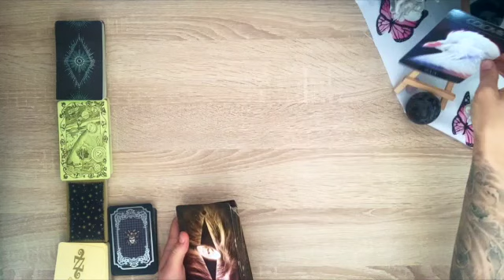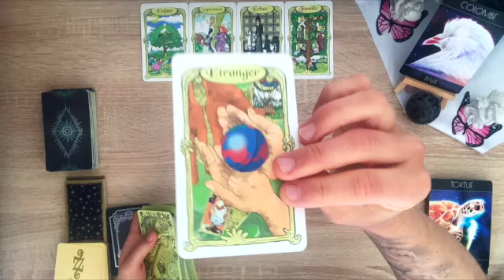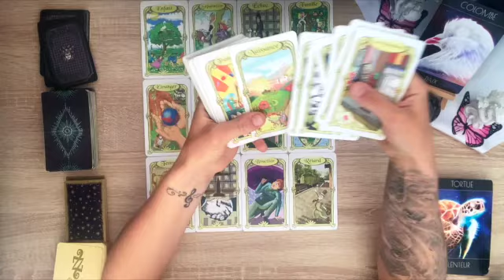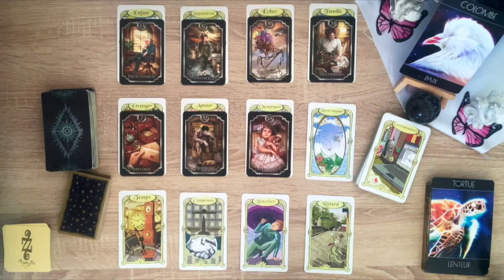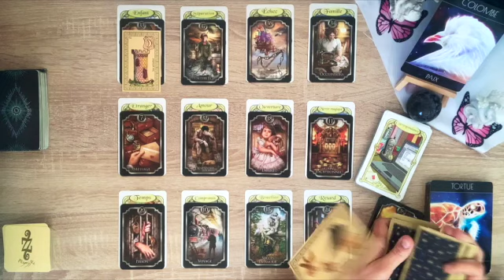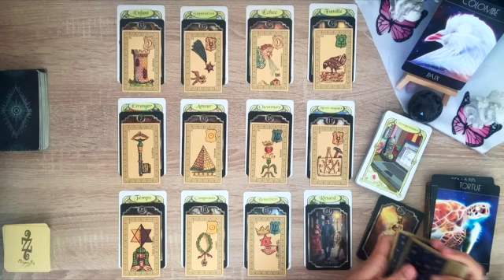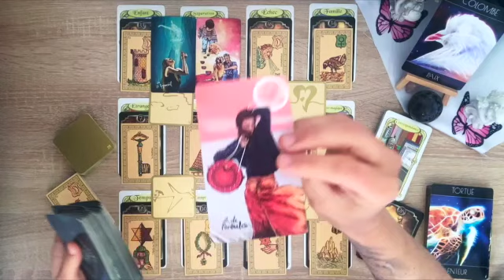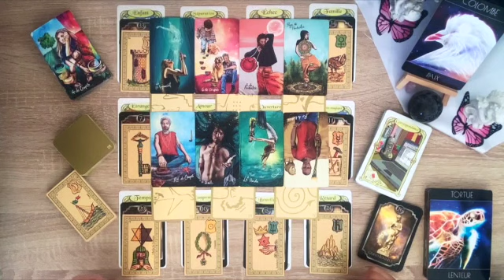La paix arrive message trés claire ! hallucinant :)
si vous désirez:
- une guidance privée en canalisation, une lecture intuitive
- des soins énergétiques (personne, animaux, lieu d'habitation)

retrouvez moi sur freetubes pour des guidances sans lire entre les lignes

pour les petites pierres de très bonne qualité, envoyé avec soins et rapidement retrouvez mon amie Valérie  sur facebook  "Azkensa Energie"

pour les obsidiennes et les opales du Mexiques faite par un chaman sur place et de façon artisanal je vous recommande sur facebook "fournisseur obsidienne" Yochi se fera un plaisir de vous renseigner :)

Je remercie particulièrement dark souls qui met ses visuel à disposition pour les vignettes et qui fait un travail formidable, vous pouvez le retrouver ici ;)

kler ...Merci à tous les p'tit lou de suivre les guidances et de me soutenir ;)